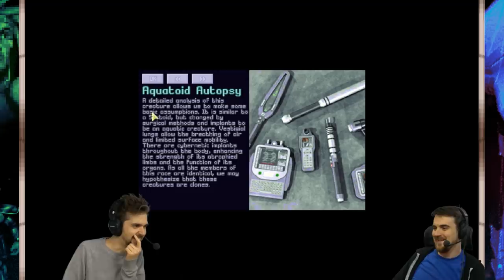The XCOM Files #92 - Organs!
The XCOM Files! Two lovely organs that may or may not be too hot for YouTube!